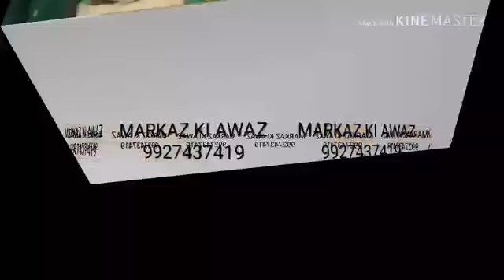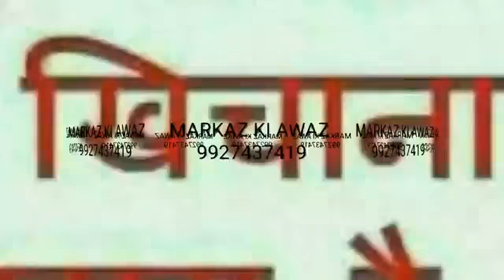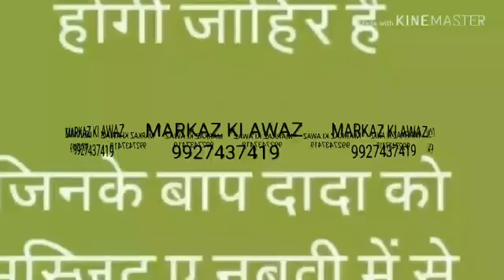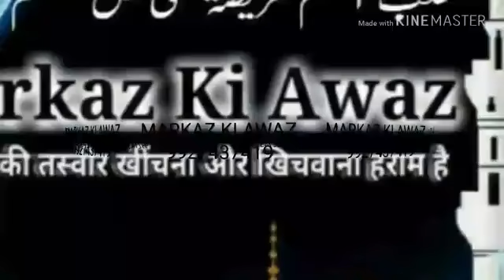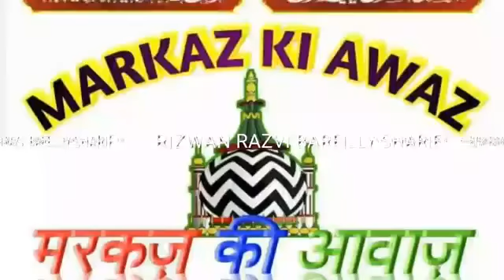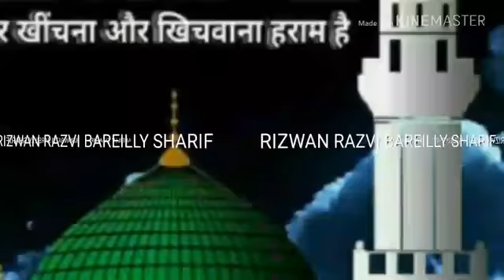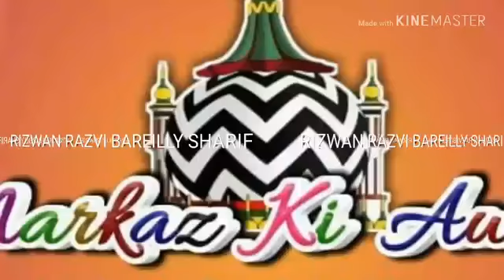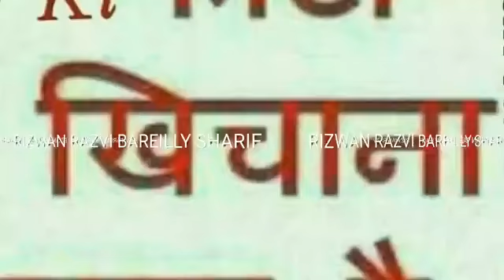Rad_E_Jahil Kamran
By Sufi Kalim Razvi